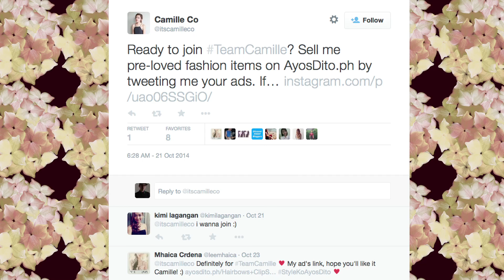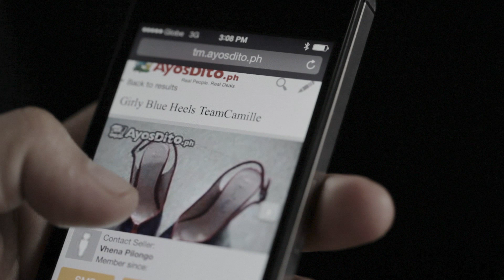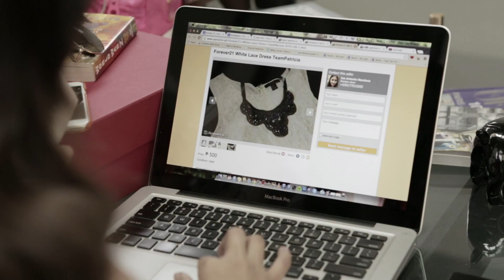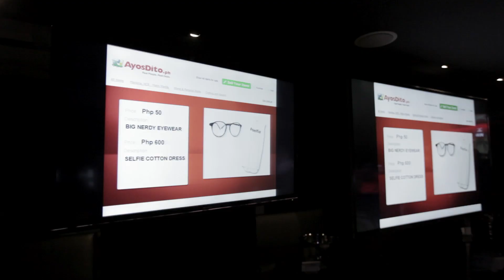Manila Street Fashion Challenge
What happens when top fashion bloggers asks their fans to sell their pre-loved fashion items to them? Well, a rockin' fashion show!

Last November, challenged Philippine's top fashion bloggers Camille Co, Patricia Prieto, and David Guison to reimagine Manila Street Fashion using pre-loved items sold to them by their sellers. Watch the video to find out who won!